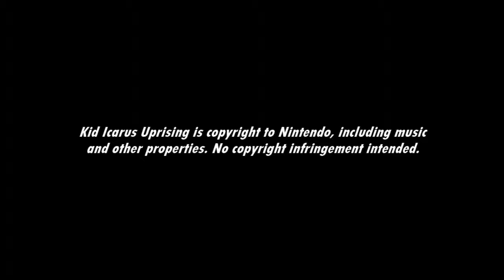[Music] Kid Icarus Uprising - Underworld Gatekeeper (Ch. 9)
Fighting against a Gatekeeper...it really reminds me of a certain Kirby 64 end boss...